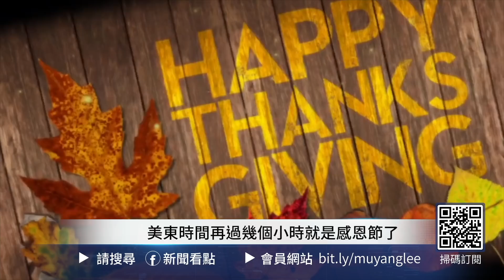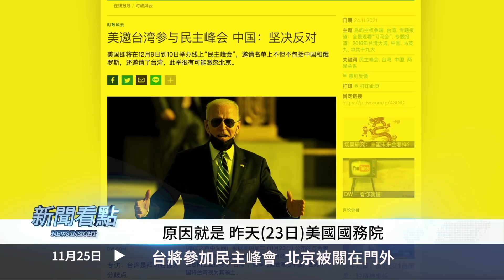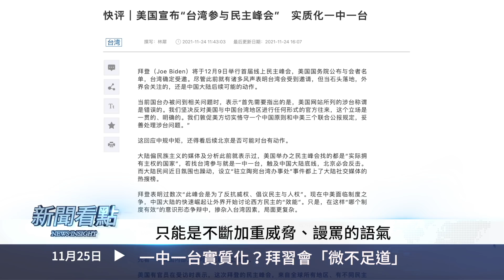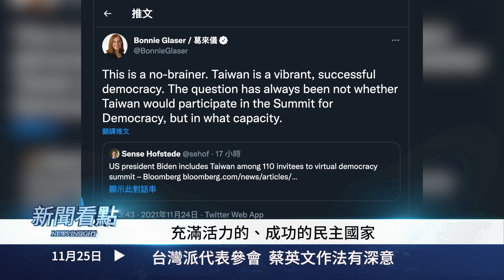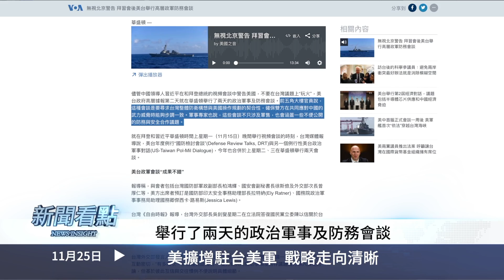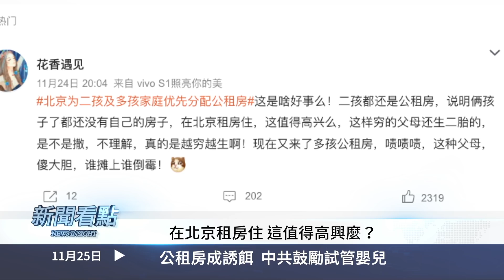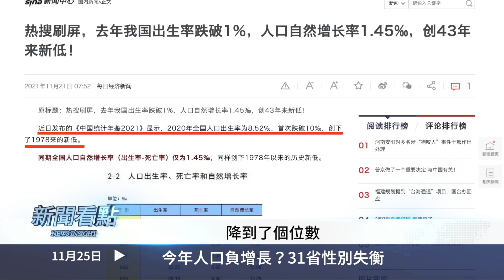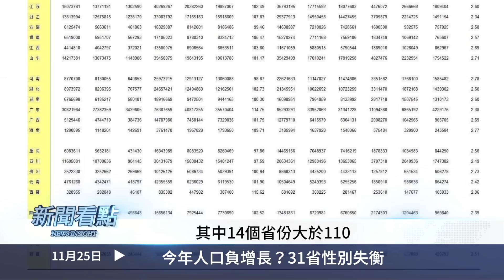【黃標轉綠】💥民主峰會邀台拒共，一中一台實質化？台灣外海演習登陸，北京再談「打仗」；對台戰略逐漸清晰，駐台美軍擴增；公租房引誘生育，中共推試管嬰兒；中國人口負增長？31省男多女少【新李沐陽11.25】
＋今日內容
00:00 🔥我們都需要真相🔥
02:33台將參加民主峰會 北京被關在門外
05:11一中一台實質化？  拜習會「微不足道」
08:53台灣派代表參會  蔡英文作法有深意
11:50北京再言「打仗」 曾在台外海演習登陸
14:16美擴增駐台美軍  戰略走向清晰
16:33公租房成誘餌 中共鼓勵試管嬰兒
20:38今年人口負增長？31省性別失衡

今天（24日）中共兩大「炮手」對美國又打起了「口炮」。中共外交部發言人趙立堅重複了對美國的一貫「批評」，敦促美方恪守「一中原則」和「中美三個聯合公報」。

💥民主峰會邀台拒共，一中一台實質化？台灣外海演習登陸，北京再談「打仗」；對台戰略逐漸清晰，駐台美軍擴增；公租房引誘生育，中共推試管嬰兒；中國人口負增長？31省男多女少【新聞看點‭ ‬李沐陽11.25】